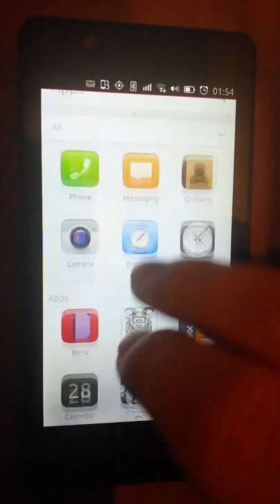GCompris on Ubuntu Touch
Work in progress port of GCompris to Ubuntu Touch.